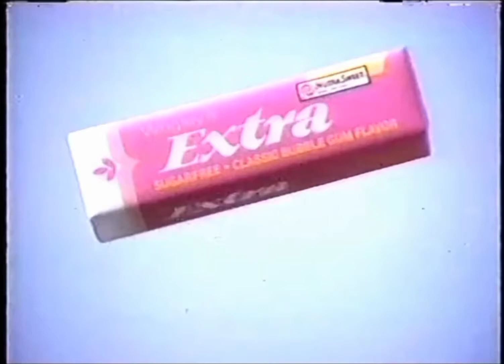Wrigley's Extra Classic Bubble Gum Commercial 1992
This is Wrigley's Extra Classic Bubble Gum's commercial from 1992, which was originally broadcast on WPIX Channel 11 in New York City on December 19, 1992